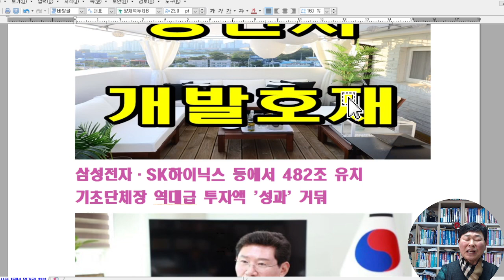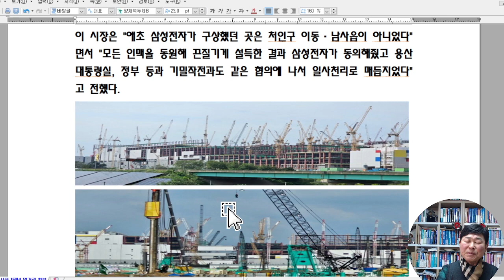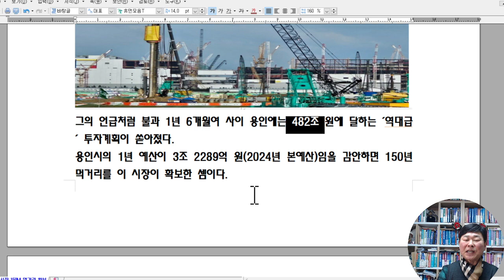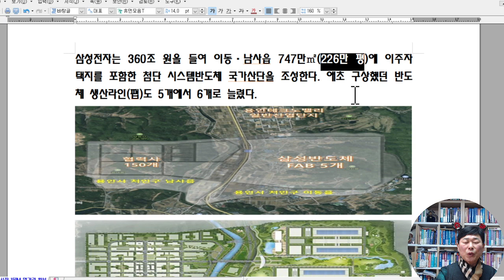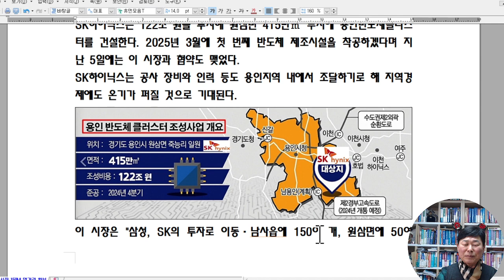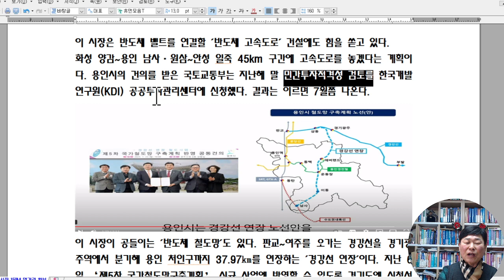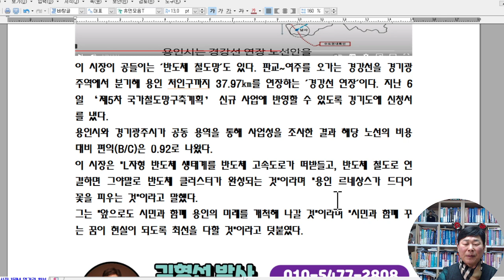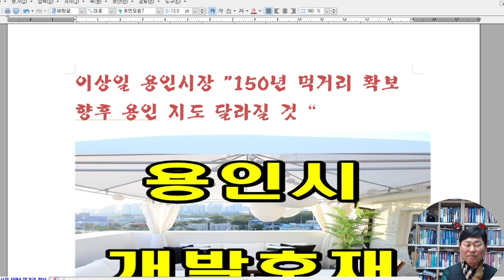이상일 용인시장 용인반도체로 150년 먹거리 확보해서 용인 지도 변경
이상일 용인시장 "150년 먹거리 확보
향후 용인 지도 달라질 것“
삼성전자·SK하이닉스 등에서 482조 유치기초단체장 역대급 투자액 '성과' 거둬

이상일 용인시장./용인시
이상일 용인시장은 19일 시청 집무실에서 삼성전자가 360조 원를 투자하기로 한 시스템 반도체 국가산단 추진 과정을 이렇게 설명하면서 "용인시 지도가 바뀌는 획기적인 사업이 될 것"이라고 말했다.

이 시장은 "애초 삼성전자가 구상했던 곳은 처인구 이동·남사읍이 아니었다"면서 "모든 인맥을 동원해 끈질기게 설득한 결과 삼성전자가 동의해줬고 용산 대통령실, 정부 등과 기밀작전과도 같은 협의에 나서 일사천리로 매듭지었다"고 전했다.

그의 언급처럼 불과 1년 6개월여 사이 용인에는 482조 원에 달하는 '역대급' 투자계획이 쏟아졌다.
용인시의 1년 예산이 3조 2289억 원(2024년 본예산)임을 감안하면 150년 먹거리를 이 시장이 확보한 셈이다.

삼성전자는 360조 원을 들여 이동·남사읍 747만㎡(226만 평)에 이주자 택지를 포함한 첨단 시스템반도체 국가산단을 조성한다. 애초 구상했던 반도체 생산라인(팹)도 5개에서 6개로 늘렸다.

SK하이닉스는 122조 원을 투자해 원삼면 415만㎡ 부지에 용인반도체클러스터를 건설한다. 2025년 3월에 첫 번째 반도체 제조시설을 착공하겠다며 지난 5일에는 이 시장과 협약도 맺었다.
SK하이닉스는 공사 장비와 인력 등도 용인지역 내에서 조달하기로 해 지역경제에도 온기가 퍼질 것으로 기대된다.

이 시장은 "삼성, SK의 투자로 이동·남사읍에 150여 개, 원삼면에 50여 개에 이르는 소재·부품·장비 기업들과 팹리스(설계) 기업들이 따라 입주해 활동할 것"이라며 "세계 최고의 반도체 경쟁력을 갖추게 되는 것"이라고 했다.
그는 이런 성과를 일일이 열거하며 집무실에 걸어둔 용인시 지도 앞에서 알파벳 'L'자를 손으로 직접 그려 보이도 했다.

용인시 'L자형 반도체 벨트' 구상./용인시
민선8기 핵심공약인 'L자형 반도체 생태계'를 목전에 뒀다는 자신감이다.
이 공약은 이동‧남사 첨단 시스템 반도체 국가산단과 원삼면 용인반도체클러스터, 기흥구 삼성전자 미래연구단지 등을 'L자형'으로 잇는 반도체 벨트를 구축하겠다는 이 시장의 의지를 담은 것이다.

이 시장은 반도체 벨트를 연결할 '반도체 고속도로' 건설에도 힘을 쏟고 있다.
화성 양감~용인 남사·원삼~안성 일죽 45km 구간에 고속도로를 놓겠다는 계획이다. 용인시의 건의를 받은 국토교통부는 지난해 말 민간투자적격성 검토를 한국개발연구원(KDI) 공공투자관리센터에 신청했다. 결과는 이르면 7월쯤 나온다.

이 시장이 공들이는 '반도체 철도망'도 있다. 판교~여주를 오가는 경강선을 경기광주역에서 분기해 용인 처인구까지 37.97㎞를 연장하는 '경강선 연장'이다. 지난 6일 ‘제5차 국가철도망구축계획’ 신규 사업에 반영할 수 있도록 경기도에 신청서를 냈다.
용인시와 경기광주시가 공동 용역을 통해 사업성을 조사한 결과 해당 노선의 비용 대비 편익(B/C)은 0.92로 나왔다.
이 시장은 "L자형 반도체 생태계를 반도체 고속도로가 떠받들고, 반도체 철도로 연결하면 그야말로 반도체 클러스터가 완성되는 것"이라며 "용인 르네상스가 드디어 꽃을 피우는 것"이라고 말했다.
그는 "앞으로도 시민과 함께 용인의 미래를 개척해 나갈 것"이라며 "시민과 함께 꾸는 꿈이 현실이 되도록 최선을 다할 것"이라고 덧붙였다.